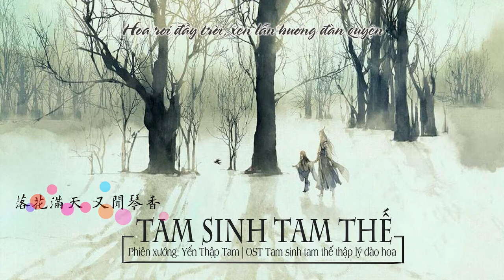[Vietsub][Ghi âm YY] Tam sinh tam thế (三生三世) - Yến Thập Tam (燕十三)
Bài hát: Tam sinh tam thế (OST Tam sinh tam thế thập lý đào hoa)
Nguyên xướng: Trương Kiệt
Cover: Yến Thập Tam (Ca sĩ Nhạc đoàn Mãn Hán Toàn Tịch)

Des + Trans + Sub: Tiểu Bạch
Ghi âm + Vid + Encode: Tiểu Phèng
PLEASE DO NOT REUP, THANKS.